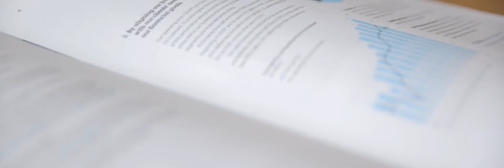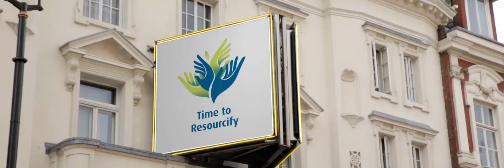AgriVision 2013 Time to Resourcify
Opening video of AgriVision 2013 explaining the Resourcify concept